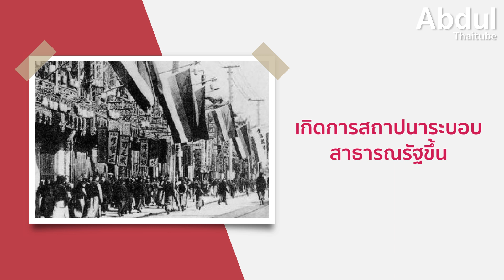6 เรื่องน่ารู้ ไต้หวัน รัฐเอกราชที่ไม่ยอมอยู่ใต้อำนาจจีน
หากมีใครเรียกไต้หวันว่าเป็น “ประเทศ” ให้ชาวจีนแผ่นดินใหญ่ได้ยินคงต้องมีเคืองกันอยู่บ้างไม่มากก็น้อย เพราะชาวจีนใช้นโยบายจีนเดียวและมองว่า ไต้หวันเป็นส่วนหนึ่งของจีนมาโดยตลอด และขู่ที่จะใช้กำลังทางทหารเข้ารุกราน แต่สำหรับชาวไต้หวันเอง พวกเค้าเชื่อมั่นว่า ตลอดระยะเวลาหลายสิบปีที่ได้พัฒนาพื้นที่ สร้างสรรค์นวัตกรรมและวัฒนธรรม ทำให้ไต้หวันมีสถานะไม่ต่างอะไรกับประเทศ ๆ หนึ่งในโลก วันนี้ AbdulThaiTube ขอรวบรวมเอา 6 เรื่องน่ารู้ ไต้หวัน รัฐเอกราชที่ไม่ยอมอยู่ใต้อำนาจจีน ดู Clip นี้ให้จบแล้วเพื่อน ๆ ลองตัดสินกันดูนะครับว่า เราควรเรียกไต้หวันว่าเป็น “ประเทศ” ที่ได้รับการต้อนรับในเวทีโลกหรือไม่

00:00 6 เรื่องน่ารู้ ไต้หวัน รัฐเอกราชที่ไม่ยอมอยู่ใต้อำนาจจีน
00:52 1.แผ่นดินไหวปีละกว่า 1 หมื่นครั้ง
01:45 2.ไต้หวัน ก็คือ ฟอร์โมซา
02:45 3.เกาะทำเลดี เป็นที่หมายปองของนานาชาติ
03:33 4.ดร. ซุนยัดเซ็น บิดาแห่งชาติจีน
05:21 5.พัฒนาจนเป็นหนึ่งในสี่เสือเศรษฐกิจแห่งเอเชีย
06:22 6.ความขัดแย้ง จีน vs ไต้หวัน